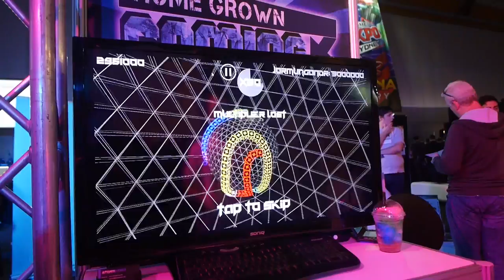Like Playing “Snake”? Meet STORMWORM - Hands-On Review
While the selection of home grown Indie games at EB EXPO was a bit slim, Blunty DID find a game or two absolutely worth checking out…